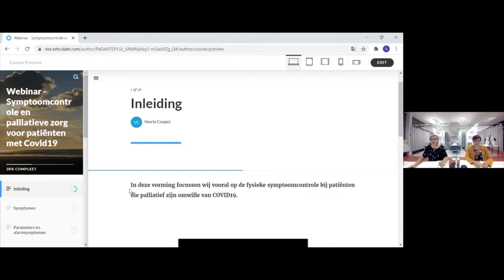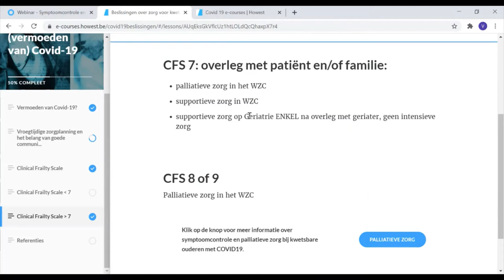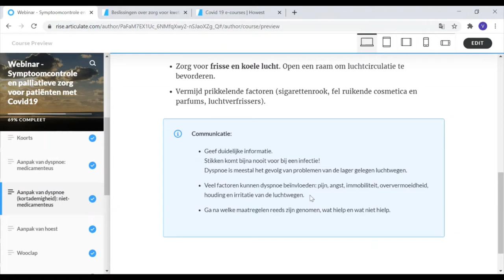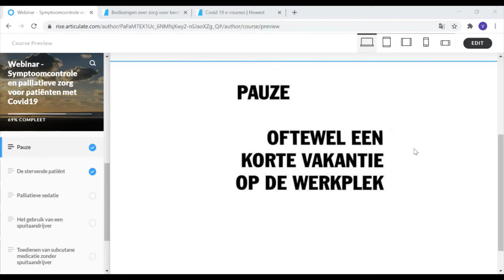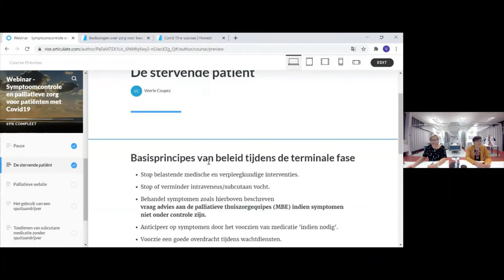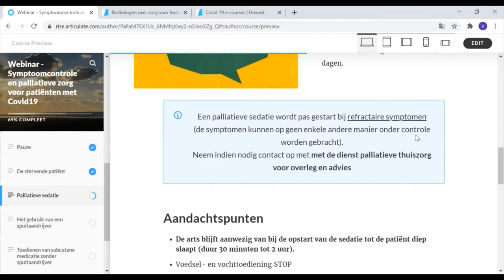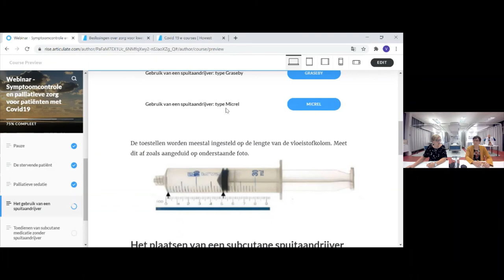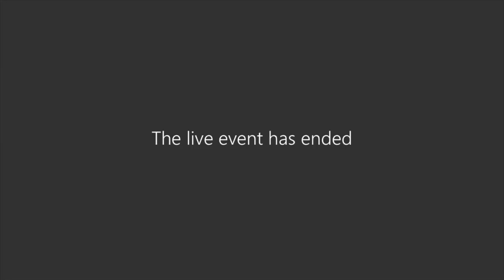Webinar palliatieve zorg bij COVID-19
Op 12 en 27 november organiseerde de Federatie Palliatieve Zorg Vlaanderen de webinar 'Symptoomcontrole en palliatieve zorg bij COVID-19- patiënten' in samenwerking met hogeschool Howest. Je kan de webinar hier gratis herbekijken.

De webinar geeft een overzicht van de symptomen, symptoombestrijding en palliatieve zorg bij COVID-19. Het biedt een antwoord op vragen als…
- hoe behandel ik kortademigheid bij terminale COVID-19-patiënten?
- hoe beslis ik over de ziekenhuisopname van kwetsbare ouderen?
- hoe start ik palliatieve sedatie op?

De webinar staat open voor alle artsen en verpleegkundigen die werken met ernstig zieke COVID-19-patiënten, zowel in ziekenhuizen, de thuiszorg, woonzorgcentra als andere voorzieningen.